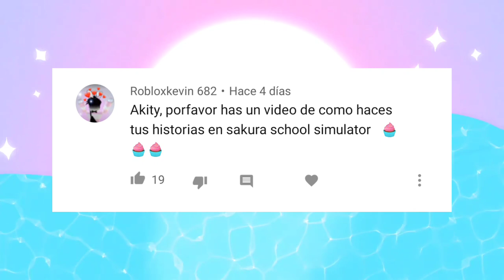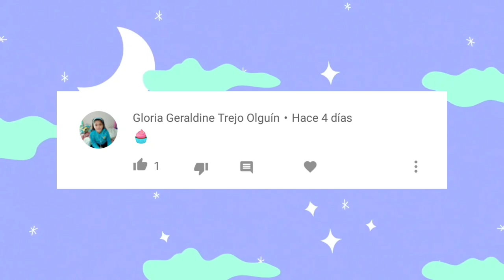"DRÁCULA" PELÍCULA DE TERROR🧛 | Short Flim | Sakura School Simulator